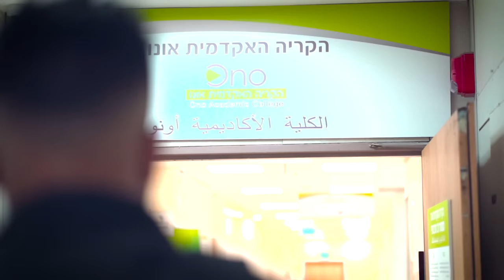מה הדרך שלכם לאונו?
הקריה האקדמית אונו הוקמה על בסיס האמונה בזכותו של כל אדם (מכל מגדר, לאום, דת, קהילה, מוצא, מוגבלות או נטייה מינית), לחינוך אקדמי מיטבי שיאפשר חיי חירות, הגשמה עצמית וחתירה אל האושר אשר הוא מבקש לעצמו ולקהילתו.

ככזו, סגל הקריה האקדמית אונו והלומדים בה מקפידים הקפדה יתרה על כיבוד תרבותם של כל הבאים בשעריה ומתנגדים באופן נחרץ לכל גילוי של אפליה, הקנטה, הדרה, הטרדה או גזענות ולכל התנהגות אשר אינה מכבדת את אורחות חייו של האחר או פוגעת באופיו הרב-תרבותי של הקמפוס.